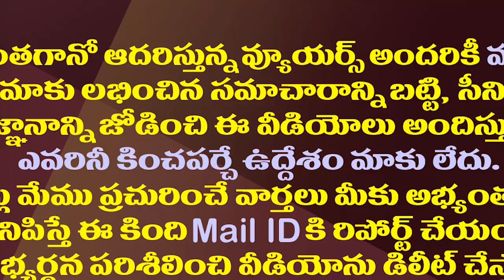జగన్ పాలనకు మరో మెచ్చుతునక..ఆ విషయంలో ఏపీ దేశంలోనే టాప్| AP Top In Health Schemes Implementation